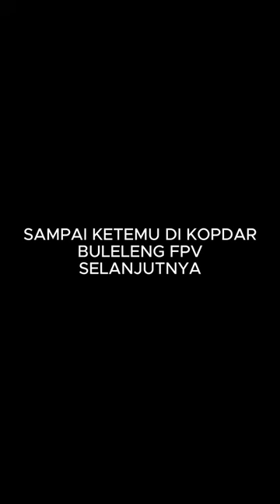INTERFERENSI SINYAL DJI GOGGLES 2